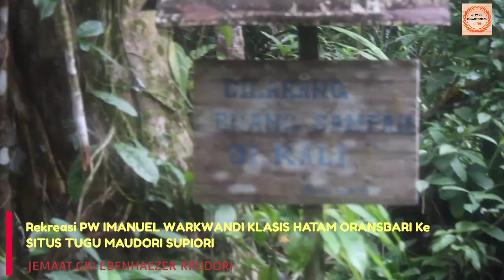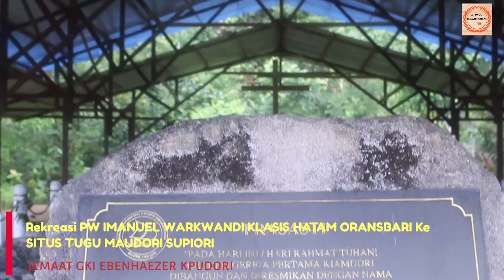Part 08.Tour Ke Situs Tugu Maudori supiori Imanuel Warkwandi Klasis Hatam Oransbari Manokwari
SitusMaudori#Supiori#Klasis#Hatam#supiori Utara#TourWisata# Rohani#Imanuel# Warkwandi